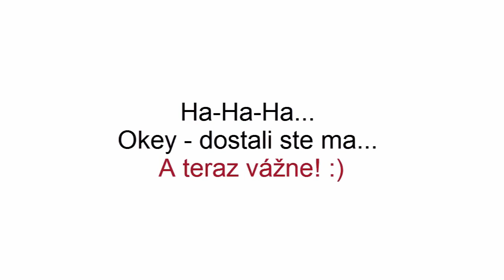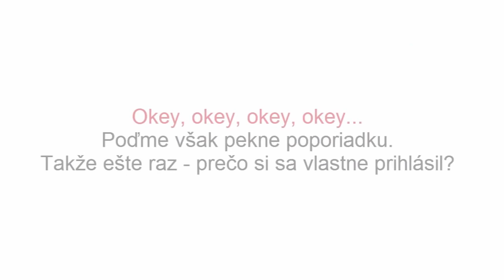Recenzie: Neuropsychológia vplyvu (od Radovana Jenčíka)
Ahoj, som Radovan Jenčík. A som odhodlaný pomáhať lídrom dosahovať ich kľúčové ciele v rekordnom čase. Moja jediná otázka je, budú to Vaše?